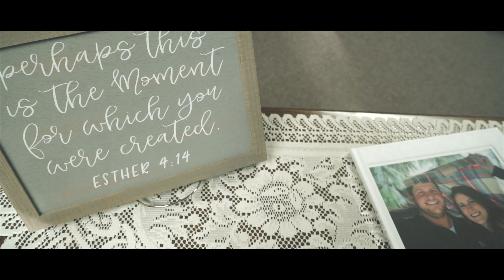Aly + Nick | Wedding Day | Iowa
Aly & Nick come together as one on a beautiful Iowa day!